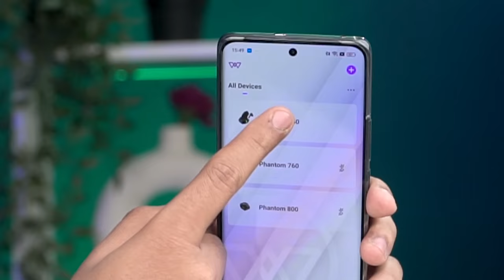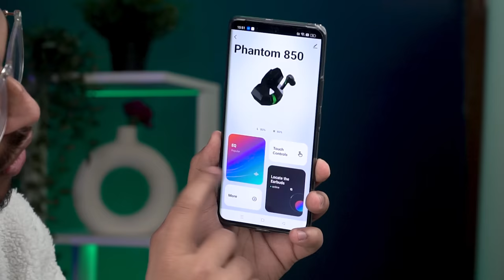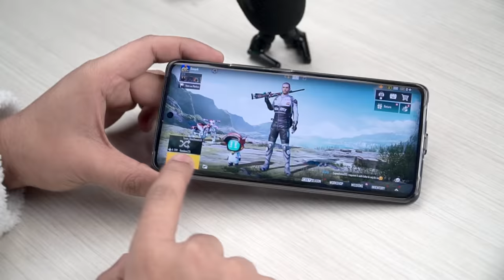Wings Phantom 850 Unboxing & Review | ₹999 | Best Gaming TWS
Wings Phantom 850 is here!!